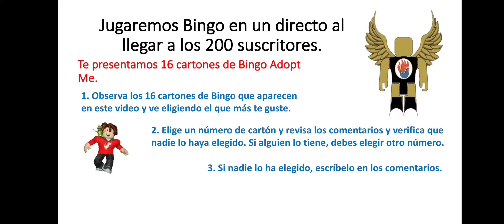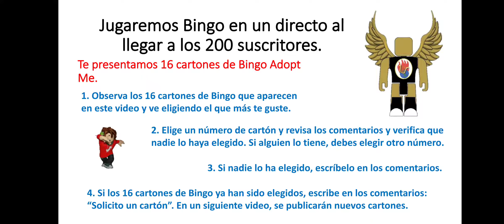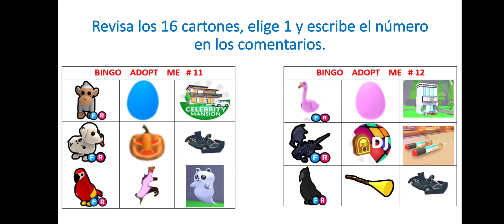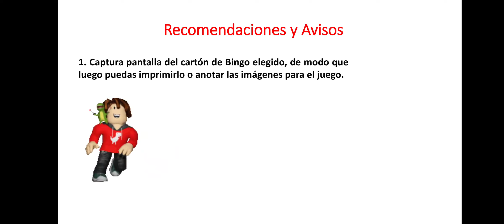97G. Bingo Adopt Me. Por 200 suscriptores. Inscríbete.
Cartones completos. Vean el siguiente video e inscríbanse los que faltan.